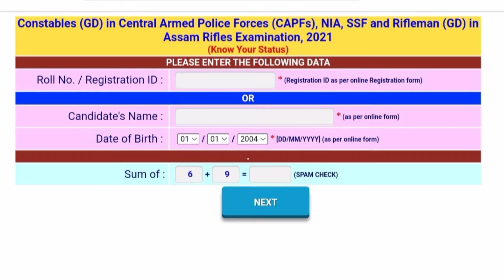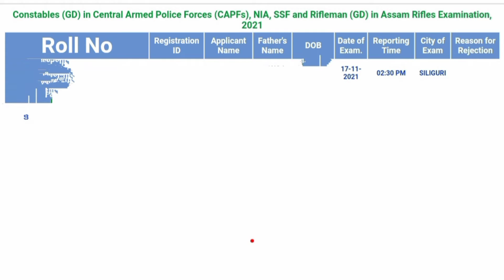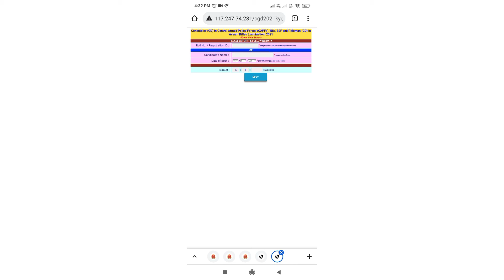SSC GD ADMIT CARD 2021 EASTERN REGION || sscgd sscgdadmitcard2021 SSCGDWRITTENADMITCARD2021 ssc ✒